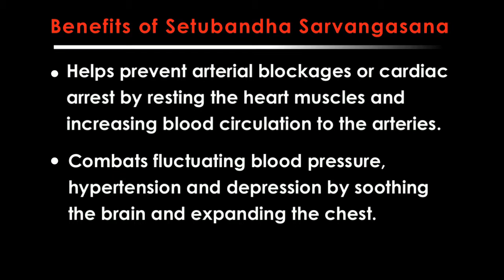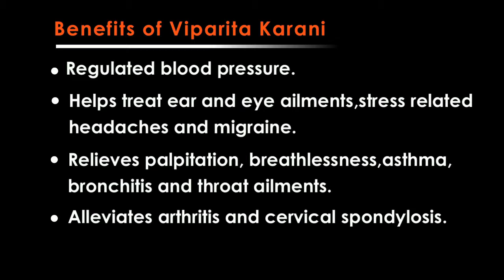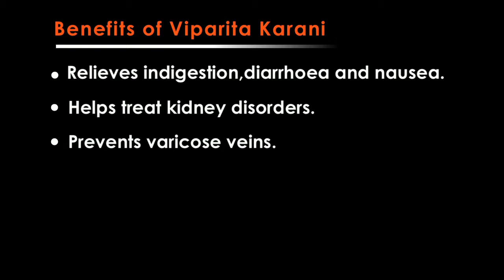Friends of Meditation @ Setubandh and Viparita Karani Restorative Kit